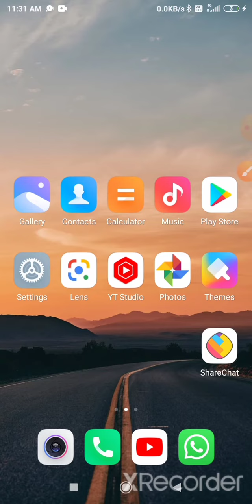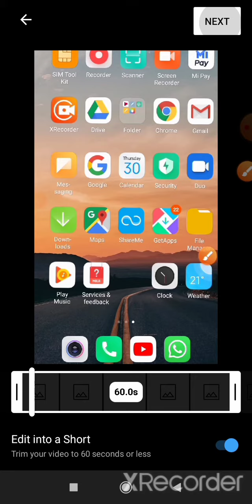😉 YouTube par short video 📲 kaise upload karan............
you tube par short video 📲 upload karna sikha ak mont main😲